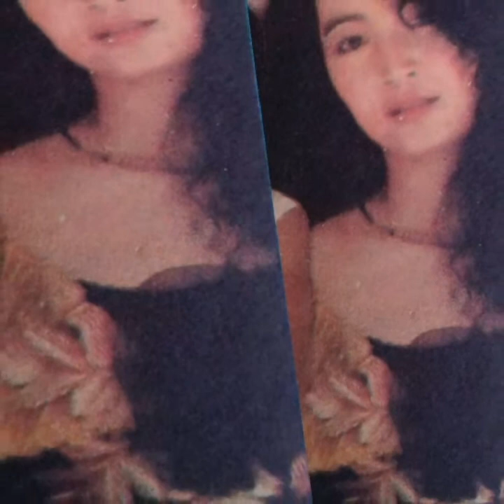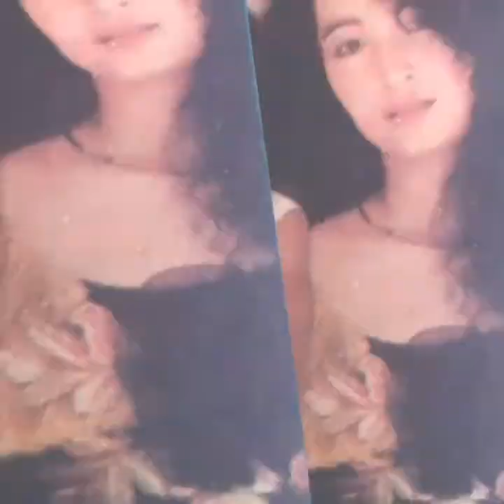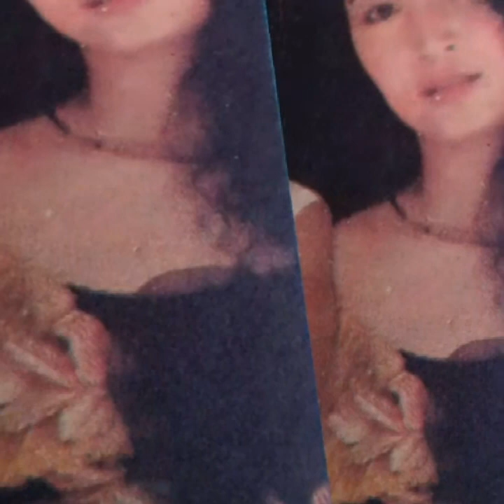Album ☆ Cs Kim Yến _ Nhạc Tuyển Quốc Tế Chọn Lọc _ Vafaco 1990 ☆ VND 21/6/2019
● Album
☆ Ca Sỹ Kim Yến
• Nhạc Tuyển Quốc Tế Chọn Lọc. _ Vafaco 1990
• Từ Những Cuốn Băng Cassette Vafaco Sản Xuất
• Ảnh Bìa Cs  Kim Yến  .
● Các Ca Khúc

01 Lambada .
• Vũ Điệu Lambada.
☆ Cs Kim Yến & Thanh Hoa .

02 Dancando Lambada.
☆ Cs Kim Yến .
• 2 Cs Hát Bè Phụ
• Hiền Năng  & Thanh Hoa.

03 Tie Me Kangaroo Down Sport.
• Nhìn KìaKagaroo  .
☆ Cs Kim Yến & Đức Vượng  .
• 2 Cs Hát Bè Phụ Họa.

04 Que Sera Sera.
 • Biết Ra Sao Ngày Sau .
☆ Cs Kim Yến

05 Heaven And Hell  .• Thiên Đàng Và Địa Ngục. ☆ Cs Kim Yến

06 Besame Mucho.
• Yêu Nhau Đi.
☆ Cs Kim Yến.
• 2 Cs Hát Bè Phụ Họa.
• Thanh Hoa  & Hiền Năng.

07 Let's Dance To Night.
☆ Cs Kim Yến  .